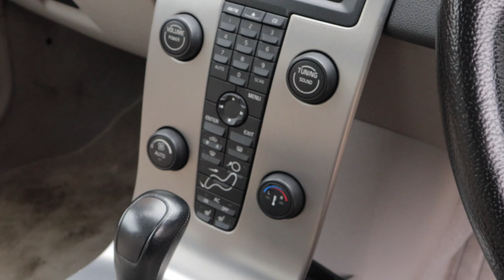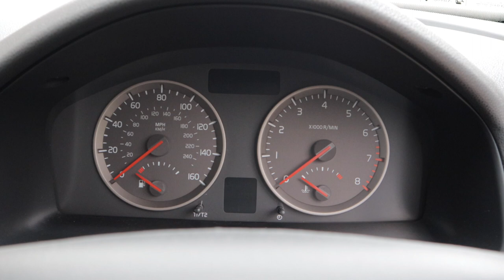The UNDERRATED old mans DAILY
You can really tell a lot about someone by the choice of their cars...but what about their daily?

Here's mine...!